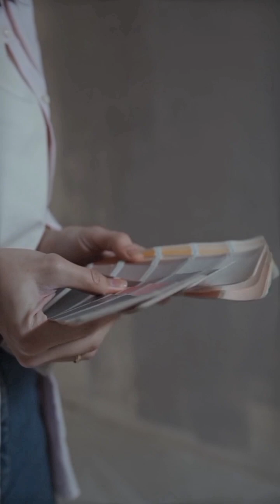DNA nucleotides pt2.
All about DNA nucleotides.